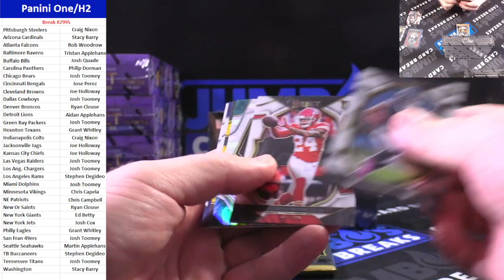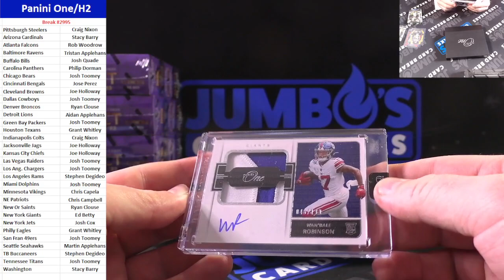BREAK #2995 Panini One & Select H2 Bird